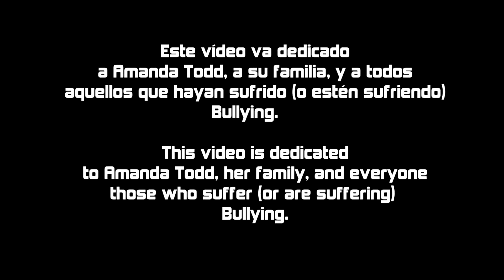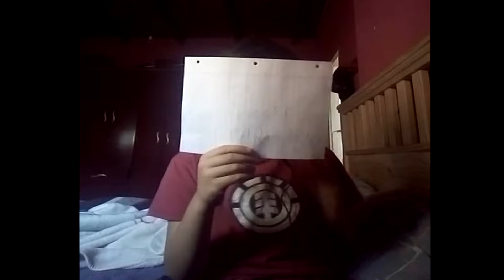MI BULLYING EN EL INSTITUTO - STORY TIME | Sergindsegasonic